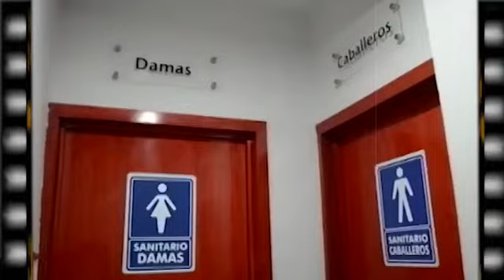Esto es lo que hizo el Ing. Guillermo Rivas durante sus 9 meses de como Alcalde.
Te imaginas lo que hará durante su próximo mandato si gana.